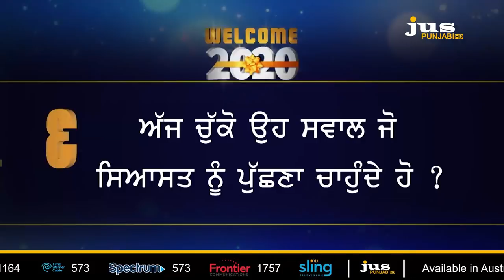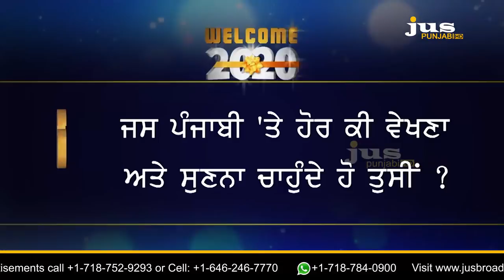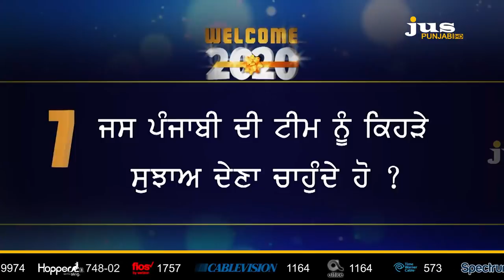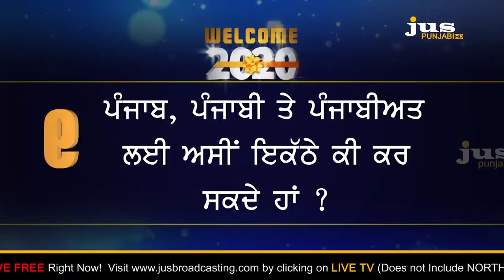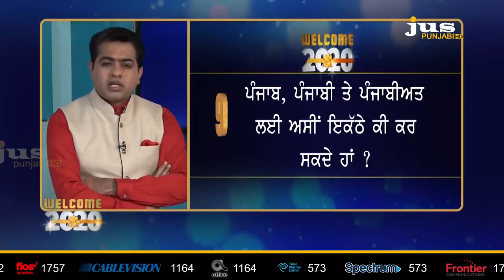Punjabis at US gave Which Referendum on 2020? || To The Point || KP Singh || Jus Punjabi